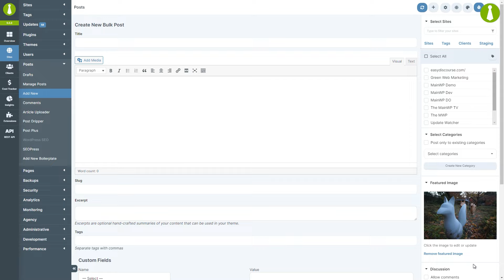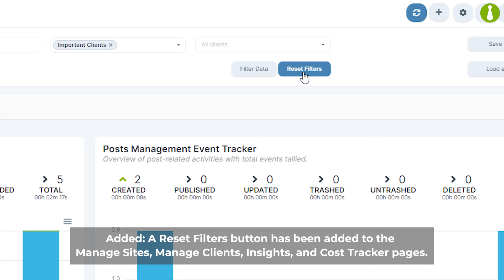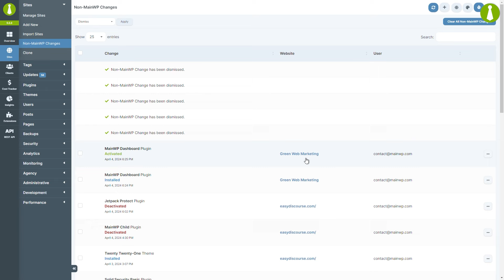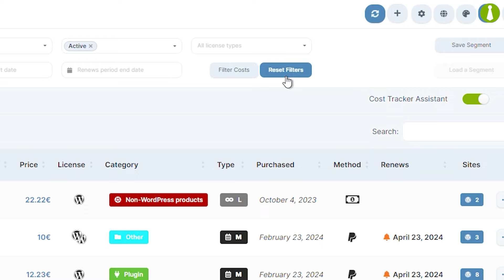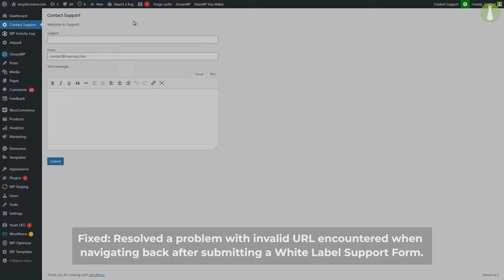What's new in MainWP v5.0.3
In this video, we will briefly go over the changes in the MainWP Dashboard v5.0.3.

Full changelog for the MainWP Dashboard:
* Fixed: Issues with importing users through CSV uploads have been resolved.
* Fixed: The error message that was previously truncated when attempting to reconnect a Child Site is now fully visible.
* Fixed: The "PHP  less than 7.0" filter in the Manage Sites table has been corrected to function as intended.
* Fixed: Resolved an issue where duplicate Tags were displayed in the Manage Sites table due to certain filter combinations.
* Fixed: Post subcategories sharing the same name but belonging to different main categories are now correctly displayed.
* Fixed: Resolved a conflict with the API Backups extension that caused the site addition process to hang on "Adding site…".
* Fixed: Alignment and padding issues with filter elements on the Insights page have been addressed.
* Fixed: Corrected the active menu item display on the Add New Site page.
* Fixed: Addressed visual inconsistencies with the Boilerplate New Post and New Page modals.
* Fixed: An issue with detection of GridPane sites with WWW prefix in API Backups
* Fixed: Resolved an issue with detection of GridPane staging sites in API Backups
* Added: A new "PHP less than 8" filter has been introduced to the Manage Sites table.
* Added: Dot icon indicators have been added to form fields to signify when a field's value differs from the default.
* Added: An icon and color picker feature on the Add and Edit Site screen for setting a site icon when the site favicon is unavailable.
* Added: An icon and color picker feature on the Add and Edit Client screen as an alternative to using an image.
* Added: The ability to save and load segments on the Dashboard Insights page has been added.
* Added: A Reset Filters button has been added to the Manage Sites, Manage Clients, Insights, and Cost Tracker pages.
* Added: Extension Settings Synchronization support when adding a new Child Site for Staging and Jetpack Protect extensions.
* Added: Support for Database Updater information in the Updates Overview widget.
* Added: A new Getting Started Widget has been introduced on the Overview page.
* Added: Support for Boilerplate tokens in Custom Fields when creating Boilerplate Posts and Pages has been added.
* Updated: The MainWP Dashboard plugin activation will no longer automatically redirect users to the Quick Setup Wizard.
* Updated: The color picker in the Create/Edit Tag modal has been updated to a Fomantic UI one.
* Updated: Improved the display and messaging for row item processing and status updates across the MainWP Dashboard.
* Updated: Revised success and error messages following form submissions across the MainWP Dashboard.
* Updated: Made visual adjustments to the info tooltip on the Insights page.
* Updated: Enhanced the size and visual indication of the drag and drop zone for plugin and theme installations via ZIP upload.
* Updated: Standardized the design of the Filter / Reset Filter buttons across Manage Sites, Manage Clients, Insights, and Cost Tracker pages.

Full changelog for the MainWP Child plugin:
* Fixed: Addressed a scenario where the MainWP Child plugin inadvertently triggered Core updates.
* Fixed: The detection of WP Optimize caching plugin in the Cache Control extension
* Fixed: Last purged time not being refreshed when clearing the Cache Control cache
* Fixed: Resolved a problem with invalid URL encountered when navigating back after submitting a White Label Support Form.
* Added: Introduced support for the AVIF image format in post and page creation processes.
* Added: We’ve expanded support for Cache Control extension to include Pressable Cache Management